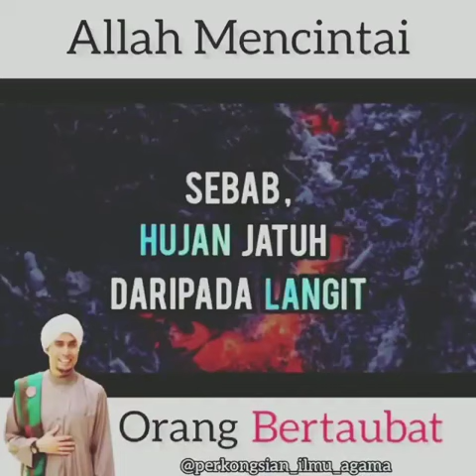ALLAH SWT mencintai orang yang bertaubat -short's ceramah-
saya doakan semoga kamu semua sihat selalu 😊❤️